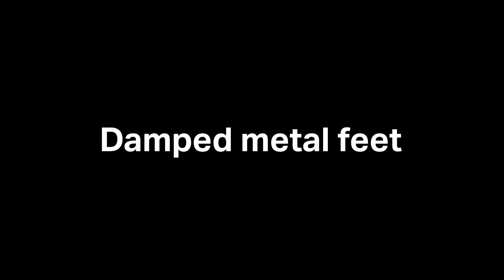The NEW Pro-Ject Debut Carbon EVO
Pre-orders are now open, with stock arriving in Australia & New Zealand in late October 2020.